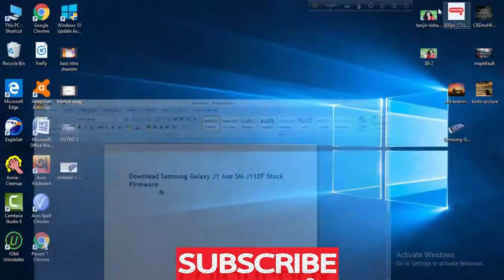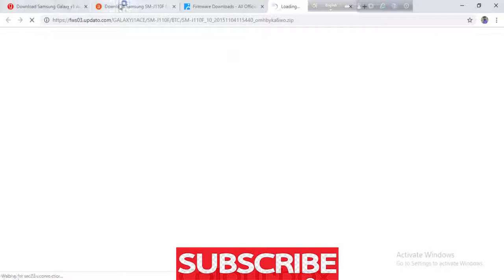Download Samsung Galaxy J1 Ace SM J110F Stock Firmware